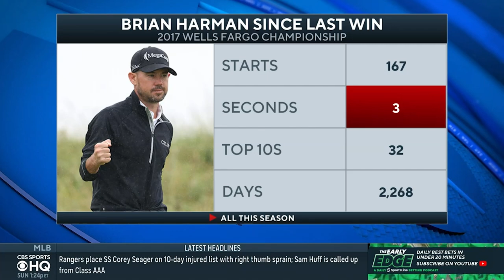Brian Harman (-13) WINS Open Championship for 1st Career Major Victory [FULL RECAP] | CBS Sports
Kyle Porter joins CBS Sports to recap the final round of the Open Championship where Brian Harman earned his 1st career major victory.